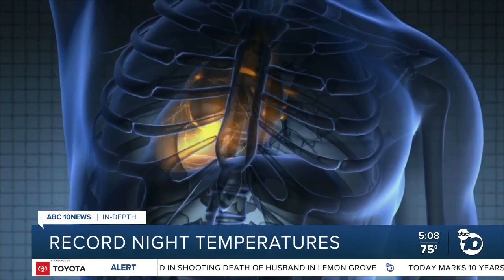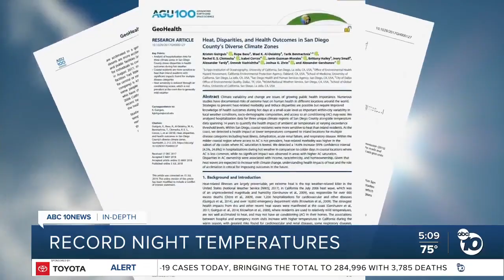In-Depth: Why summer nights are warming faster than summer days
Last month was the hottest June ever recorded in North America, but climate scientists say the most dramatic temperature trend isn’t happening during the day; it’s happening at night.